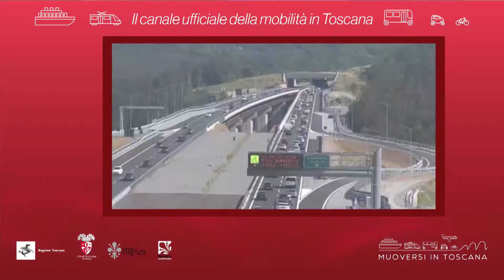Muoversi in Toscana - Edizione delle 12 del 23 luglio 2018